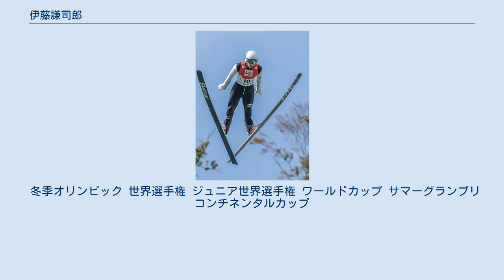伊藤謙司郎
伊藤　謙司郎（いとう けんしろう、1990年1月8日 - ）は、北海道下川町出身の元スキージャンプ選手である。
 スキージャンプの指導に力を入れている下川町に生まれ、元ジャンパーの父伊藤敏光に影響を受け5歳からジャンプを始めた。
下川町立下川小学校、下川町立下川中学校、下川商業高校を経て、2008年4月から土屋ホームに所属したが、業績悪化による支援の縮小のため、木下監督、伊東大貴と共に10月限りで退社、12月いっぱいまで支援を受けた後、木下監督、伊東とともに2009年1月1日からはサッポロスキッド名義で活動した（大会に出場するための暫定的な措置で、山田いずみ、渡瀬あゆみもサッポロスキッドの名義を借りていたことがある）。
2月6日には木下監督、伊東と共に携帯ショッピングサイトを手がけるモバイルコンビニの支援を受けることが発表されたが、4月1日付で伊東と共に雪印乳業（現在の雪印メグミルク）に入社した。
 小学生の頃から数々の大会で優勝し将来を嘱望され、同い年の栃本翔平と多くの大会でタイトルを分け合ってきた。
2000年夏、当時史上最年少の小学5年生にして初めて大倉山ジャンプ競技場を飛んだ。
この記録は2007年8月4日に下川小学校4年の伊藤将充が飛ぶまで破られなかった。
 下川商業高校1年時のトリノオリンピックでジャンプ史上最年少の日本代表選手に選出されたが、出場機会がなかった。
 2006/07年は、夏のコンチネンタルカップリレハンメル大会で1日目に優勝、2日目に2位に入賞し、冬のコンチネンタルカップロヴァニエミ大会で1日目に優勝、2日目に2位に入賞した。
また全国高等学校スキー大会に優勝し、2007年ノルディックスキー世界選手権札幌大会では個人ノーマルヒルに出場して37位であった。
 ノルディックスキージュニア世界選手権には2004年から2010年まで7大会連続で出場し、団体戦のメンバーとして2006年には銅メダル、2007年には銀メダルを獲得した。
 2020年3月末に雪印メグミルクを退社し、現役続行を模索したが、新型コロナウイルス感染拡大による競技環境の悪化により、4月末までに続行を断念し現役を引退した。
 冬季オリンピック 世界選手権 ジュニア世界選手権 ワールドカップ サマーグランプリ コンチネンタルカップ